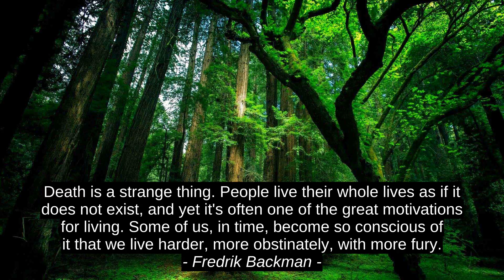4 Best Cites - Fredrik Backman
Kresley Cole, Fanny J. Crosby, Dylan Thomas, Fredrik Backman, motivation, success, quotes, top, inspiration, best, citation